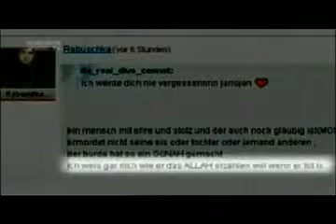PEINLICH Von Spiegel TV aufgedeckt Migrant von Deutscher Justiz überhart bestraft Kopie